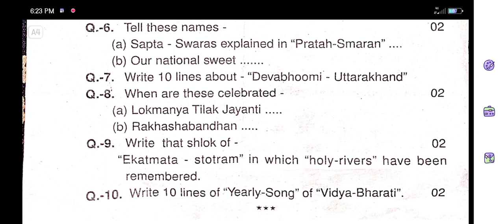class 7th half yearly moral education paper 2024-25